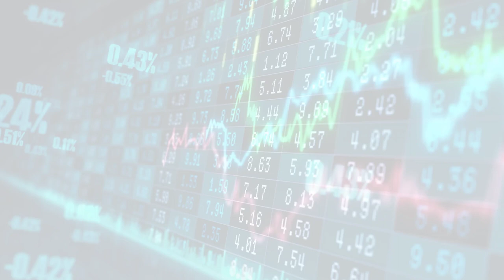MarketWatchLists: Cannabis Update for Monday, February 27, 2023, 16:05 EST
MarketWatchlists Cannabis Watchlist.

Watchlist Companies:
- OrganiGram Holdings (OGI) USD 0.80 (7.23%)
- Sundial Growers (SNDL) USD 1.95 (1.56%)
- GrowGeneration (GRWG) USD 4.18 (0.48%)
- Cara Therapeutics (CARA) USD 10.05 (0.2%)
- Cronos Group (CRON) USD 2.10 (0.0%)
- Cresco Labs (CRLBF) USD 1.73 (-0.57%)
- 22nd Century Group (XXII) USD 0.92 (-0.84%)
- Planet13 (PLTH.CN) CAD 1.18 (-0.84%)
- Trulieve Cannabis (TRUL.CN) CAD 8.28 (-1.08%)
- Curaleaf (CURLF) USD 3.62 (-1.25%)
- Canopy Growth (CGC) USD 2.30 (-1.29%)
- Aurora Cannabis (ACB) USD 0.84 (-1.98%)
- Tilray (TLRY) USD 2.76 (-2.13%)
- WM Technology (MAPS) USD 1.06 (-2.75%)
- Village Farms International (VFF) USD 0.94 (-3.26%)
- Green Thumb Industries (GTII.CN) CAD 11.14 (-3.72%)
- Verano Holdings (VRNOF) USD 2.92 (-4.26%)
- Columbia Care (CCHWF) USD 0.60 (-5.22%)
- InterCure (INCR) USD 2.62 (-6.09%)
- TerrAscend (TRSSF) USD 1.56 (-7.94%)

About:
MarketWatchLists is a service provided by Praefidi.